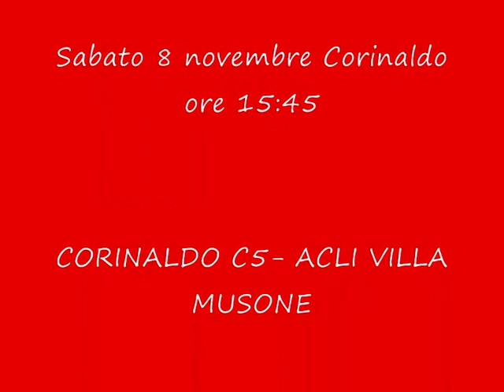Corinaldo C5- Alma Juventus Fano: 5-4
ALLIEVI
Stagione 2014/15
2°giornata